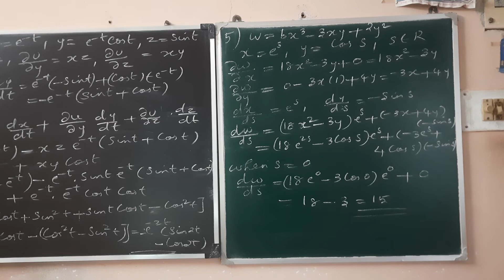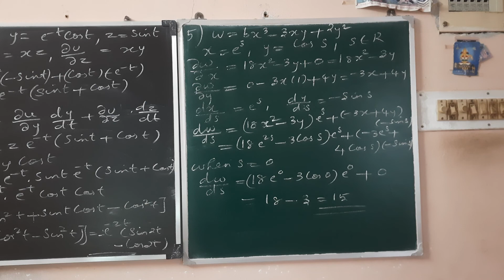12 GM ex 8.6 que 4,5